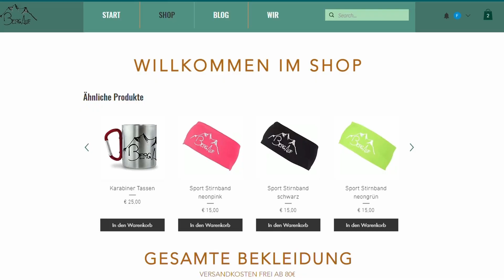Skitour Schafsiedel über neue Bamberger Hütte in der Kelchsau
Bergsteiger Ausrüstung:

Kamera Ausrüstung
⛰ Drohne DJI Mavic Mini

⛰ Kamera GOPRO Hero 10

⛰ Kamera DJI Osmo Action

⛰ ND Filter für Osmo Action